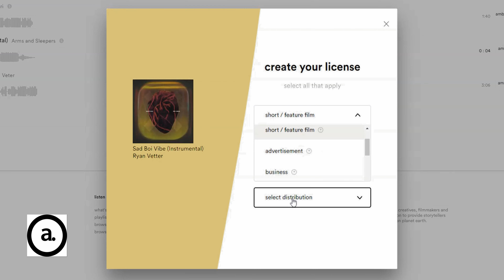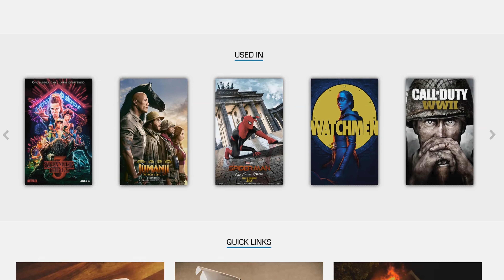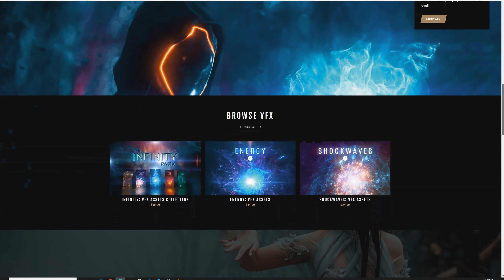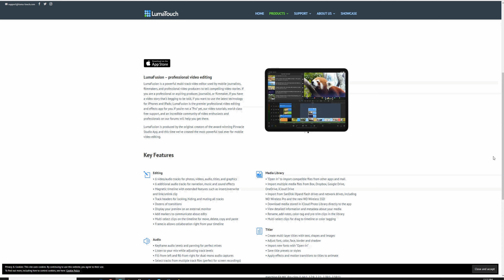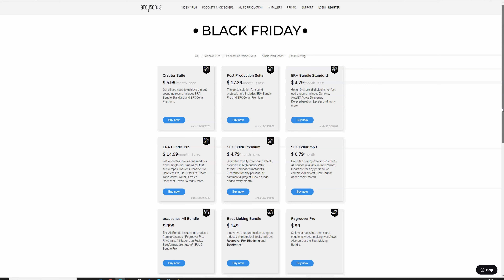2020 Black Friday Deals for Creators: Video Editing Edition!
I've got 7 EPIC 2020 black friday deals for Creators that will help you level up your editing game! Act fast and take advantage of these Black Friday Deals while you can!

Table of Contents
00:00 - Intro
00:28 - Audiio
02:15 - Action VFX
03:05 - Triune Digital
03:33 - Messiah Resolve Transitions
04:09 - Lumafusion
04:51 - Accusonus
05:27 - Focusrite 18i8

Artlist: Music and SFX for Freelancers, YouTubers, and Creators of All types (Get 2 Months Free!!)*

Get High Quality Stock Footage For Your Projects (2 Months Free!)*

Canon SL2* (Amazon)

Canon EF-S 10-18mm*

LED Light Panels*

Softbox for LED Panels*

Deity V-Mic D3 Pro*

Samson Tabletop Boom Stand*

ACER Predator 15 Laptop* (Amazon)